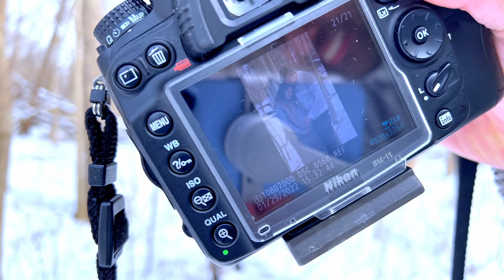සීතල හිමේ අපි කරපු Materniy Photo Shoot එක || WINTER MATERNITY PHOTOSHOOT 2022 ❄️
Hi everyone, This video will show you how we did our maternity photoshoot by ourselves in the winter. I hope you enjoy this video.

Also, make sure to add me on Instagram and FB pages and join the family. see you all soon in my next video !!